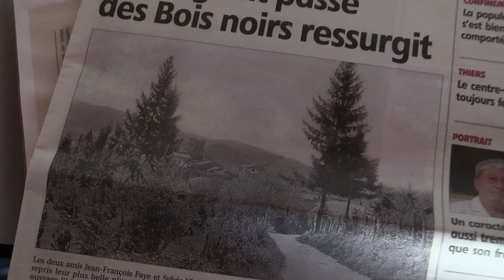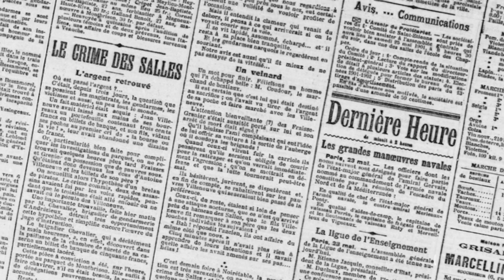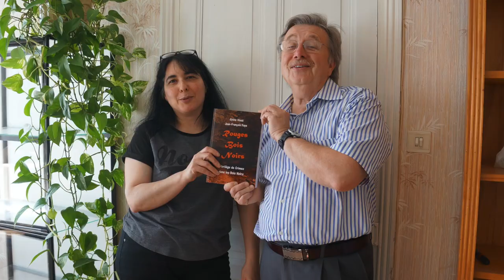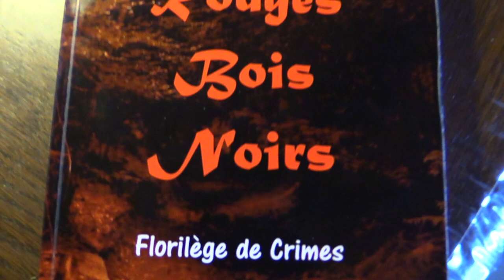Rouges Bois Noirs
Sur les trois versants des Bois Noirs Sylvie Vissà et Jean-François Faye nous présentent un florilège de crimes, meurtres et rixes qui ont défrayés la chronique des journaux de l'époque. Un regard sur les moeurs et personnages d'un passé pas si lointain.Un livre disponible aux Éditions des Amis des Bois Noirs et dans les bonnes librairies